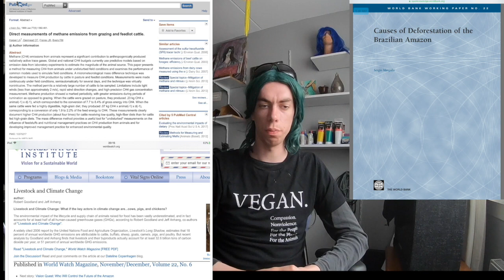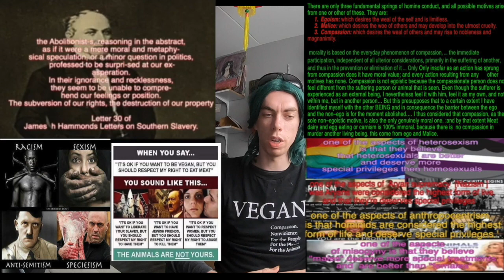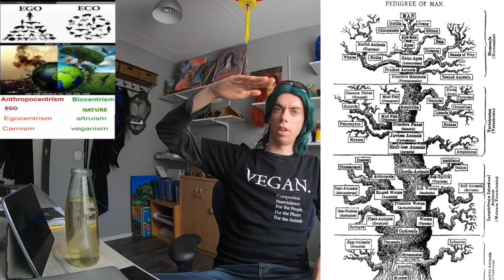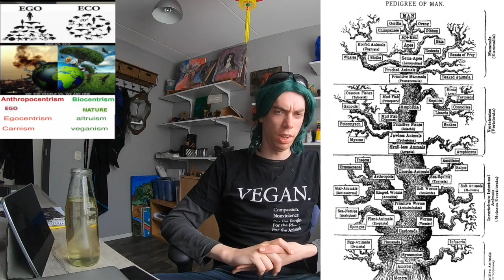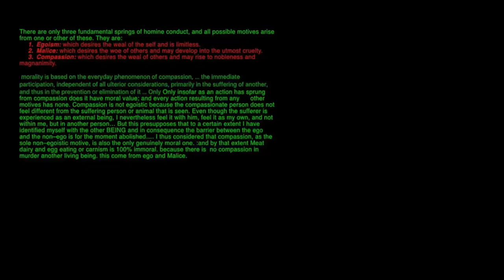dear L.G.B.T people!! other S.J.W !!"listen"!!.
dear L.G.B.T people!!
 this video I explain why you along with black people and woman should go Vegan. for the sake of moral consistency

91% of the Amazon rainforest is destroyed because of animal agriculture

70 to 75% is for cattle ranching.
 16 to 21% is for food production
 those animals in the animal slave  trade

  the animal agriculture industry is responsible for
  32,6 billion tons of CO2e per year, in 2009
 or 51 percent of annual worldwide GHG emissions.

South African Guerilla Armies

Rudolf Hoess the commandant of the Auschwitz concentration camp, is hanged next to the crematorium at the camp, 1947